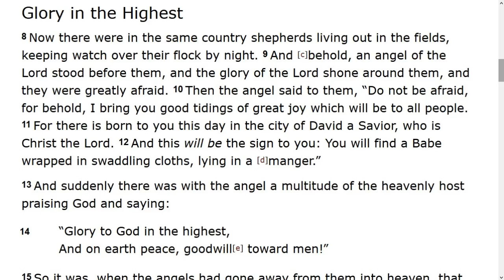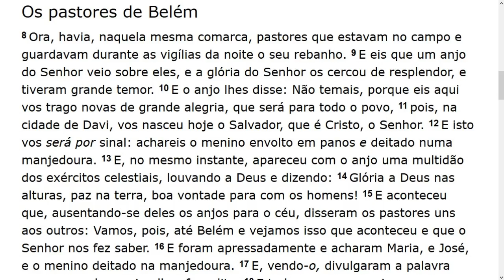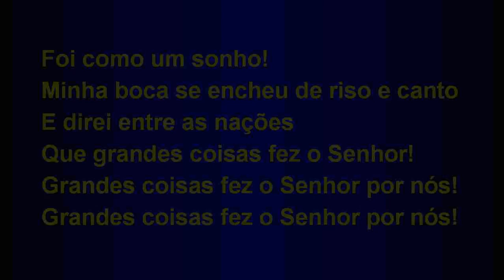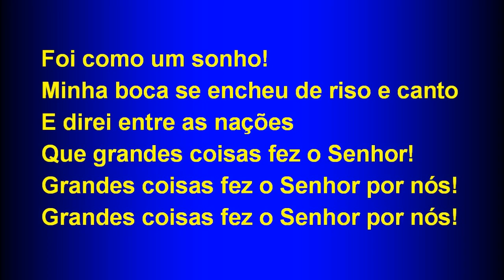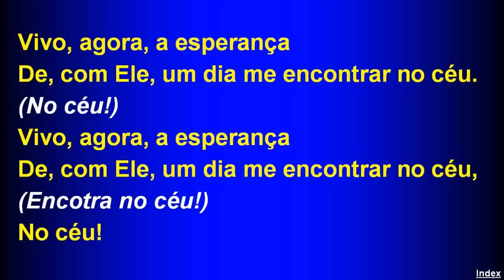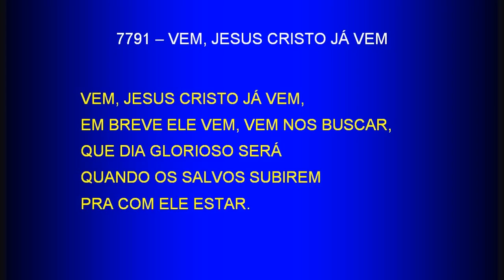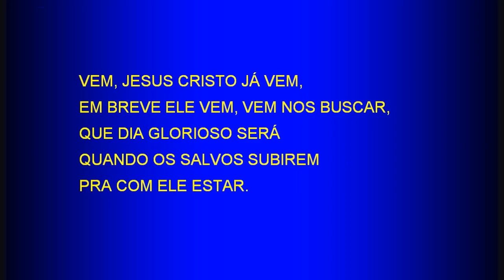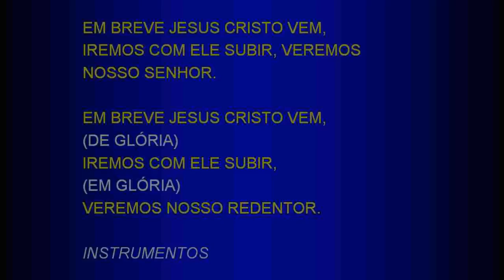Sunday Service (2018-12-23) Maranatha (Pompano Beach, Florida)